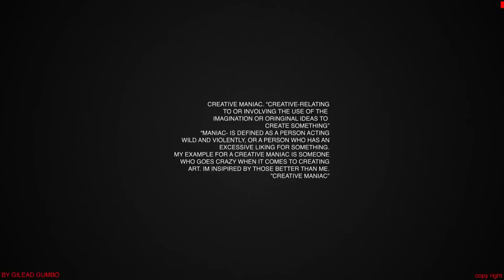THE OPs | Episode 1 | Season 2 ft @KINGOUMAR @JustDaddyG @CaiahM @eddiesoulmusic @SegzyUnicorn ​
Ep 2 drops at 4K likes

Songs used
xannyboyz

Created by crtivMANIAC
Co-Written by thatguy

challenges at home,F I E N D S DAY IN THE LIFE,trash talking hoopers,Score On Me,1V1 BASKETBALL BET AGAINST NDUMISO MATIME (R10000),ndumiso matime
south africa,hilarious,try not to laugh,vloggers,friends,laugh,reactions,south african 'S Spider-Man no Way home

Mize THIS😭😭😭😭😭😭😭

// Series Netflix Movies film acting action drama viral
Movies
Insurance
Loans
Mortgage
Attorney
Credit
Lawyer
Degree
Hosting
Claim
Conference Call
Trading
Software
Recovery
Transfer
Gas/Electicity
Classes

Certified lover boy DRAKE OUT NOW